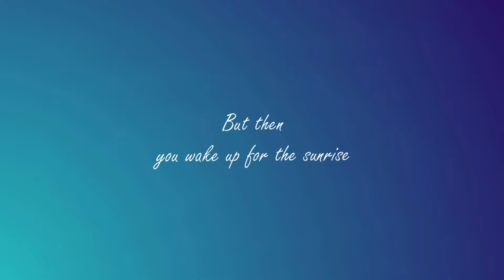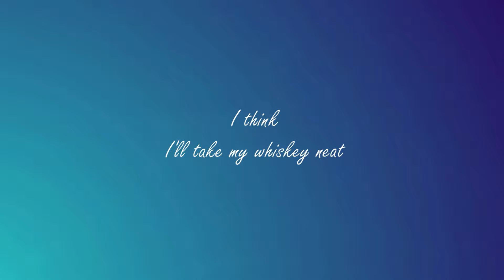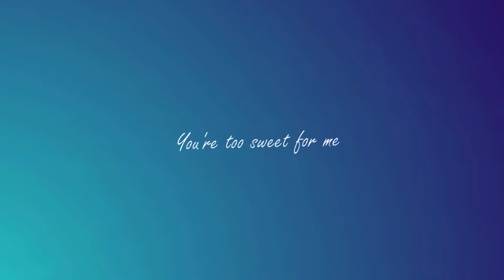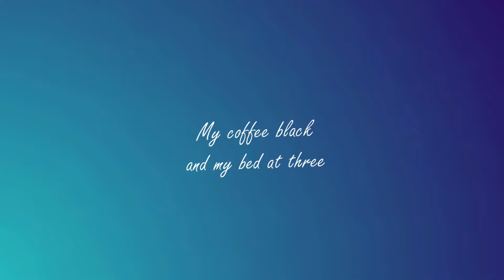Too Sweet - Hozier [Motion Lyrics]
The bullrun is coming, join this crypto community to get guidance and also help develop your critical thinking. Click the link below, and join the community for FREE.

Too Sweet [Motion Lyrics]

In this video, we'll give you a rendition of the song with lyrics that move so you can sing along and also consciously learn the lyrics.